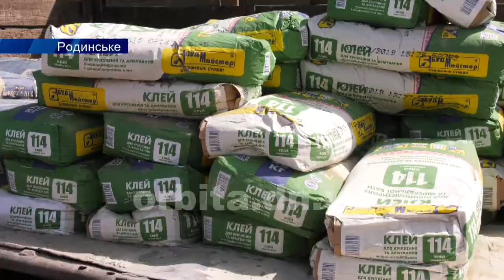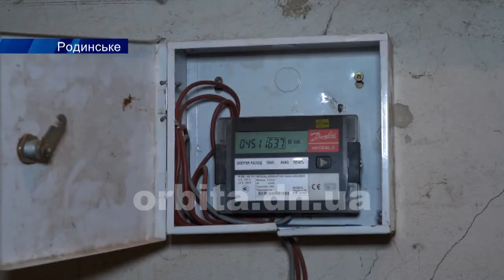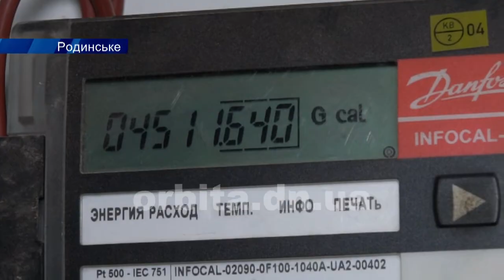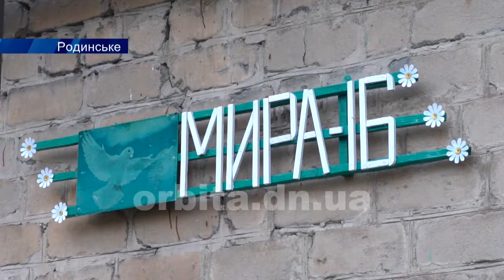Системна допомога – дієвий результат: Покровська влада підтримує ОСББ Родинського